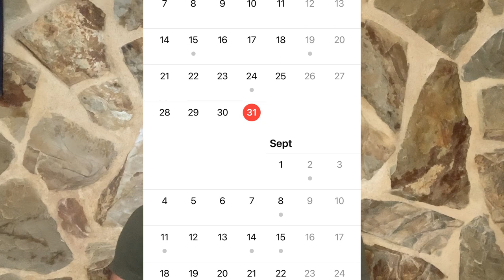Estos 3 CONSEJOS te AYUDARÁN a empezar con el GYM (y no dejarlo)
Espero que estéis muy bien.
En este caso os traigo una serie de consejos para que podáis comenzar en el gym y os vaya lo mejor posible.